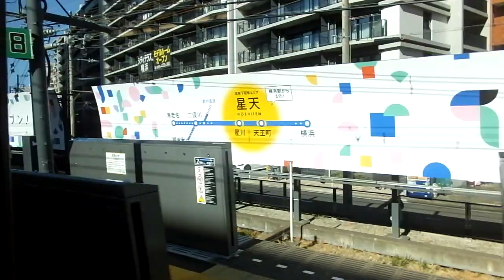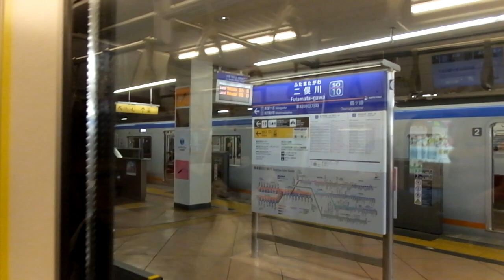東急3020系 側面展望 横浜→二俣川（相鉄本線快速） 3123編成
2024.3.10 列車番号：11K